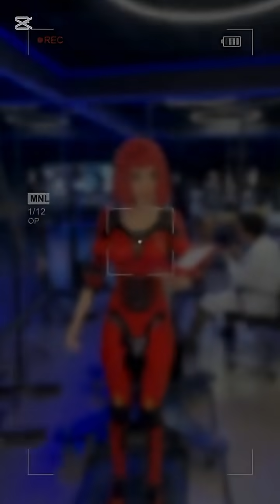top 10 best AI robots in the world 2025.you don't believe number one!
Meet the top 10 most advanced and futuristic AI robots that are changing the world in 2025! From humanoid assistants like Sophia and Ameca to powerful machines like Atlas and Tesla Optimus — these robots are transforming industries, education, and even art! Watch till the end to see how AI is shaping our future.